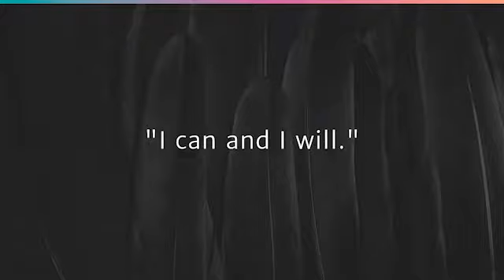Top 10 Inspiring Women 2021 — Naomi Girke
In this interview with Bow Tie Atticus founder and animal rights advocate, Naomi Girke, we discussed building a business during a pandemic, and giving back as a platform for business success. Bow Tie Atticus sews and sells bow ties for pets, giving back a portion of each sale, and partners with other local businesses to raise money for charity.